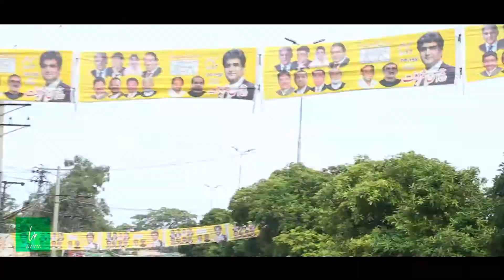PP 158 Awam Kiske Sath Hai? | Vote Shair Ka? | Ya Vote PTI Ka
Election campaign coverage at Ghari shahu Lahore. Live voting from public, this video is note make for any fever of any political party. This video is make for public awareness.